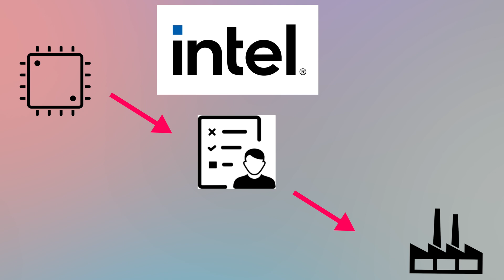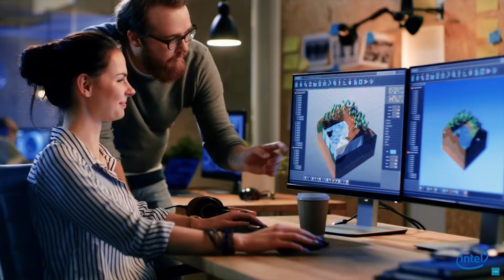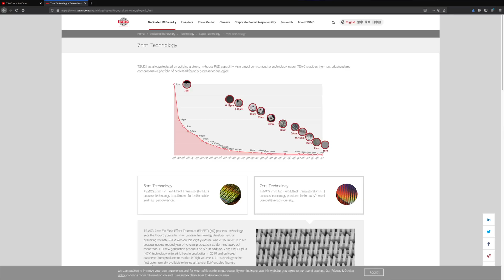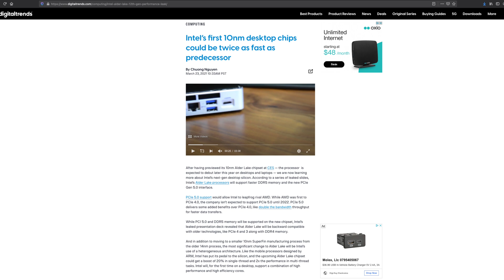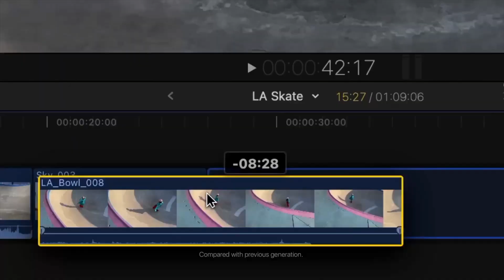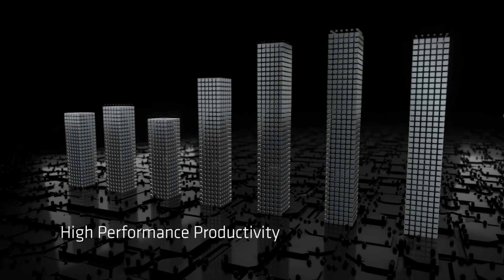Is Intel DEAD in 2021? The Intel Problem Explained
Why is Intel losing the processor wars? Is Intel going to die in 2021? Can it come back? This is a simplified explanation of why Intel is struggling.